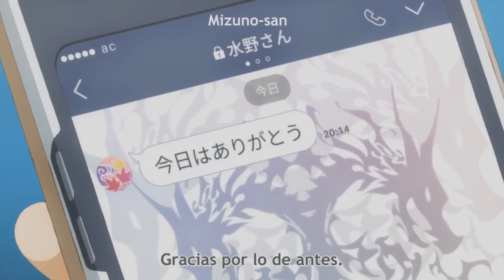Tsuki Ga Kirei | The hidden anime that you need to watch this season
The hidden gem this anime season you may not have heard about but definitely need to check out!